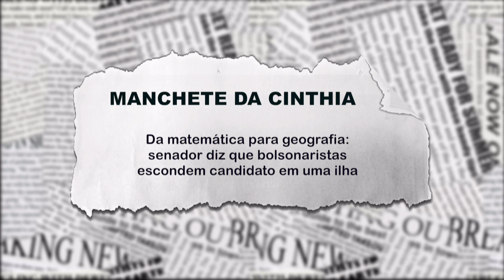Da matemática para a geografia: Senador diz que bolsonaristas escondem candidato